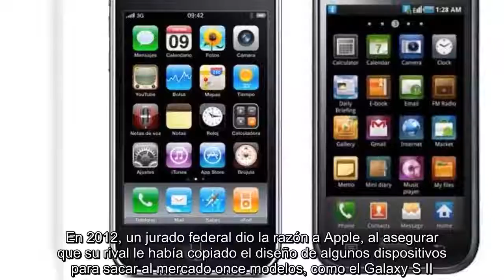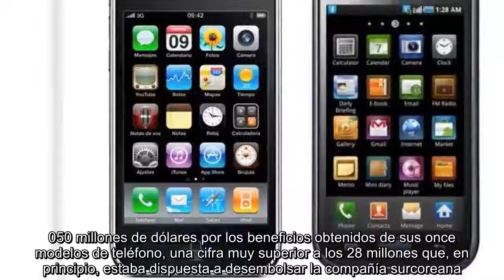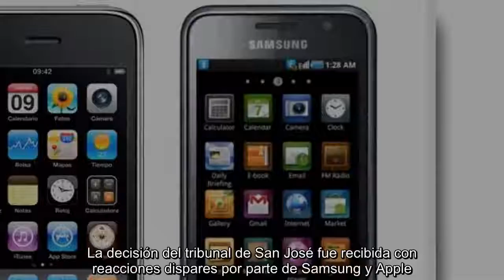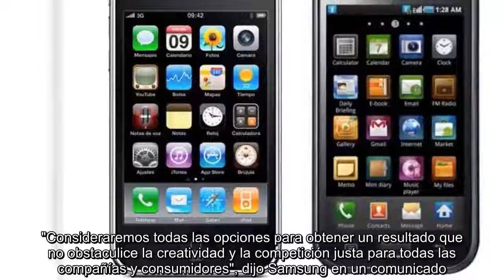Samsung deberá pagar 539 mdd a Apple por patentes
Se encuentra usted aquíINICIO // Techbit // Samsung deberá pagar 539 mdd a Apple por patentes  Samsung deberá pagar 539 mdd a Apple por patentes  Apple demandó en 2011 a la surcoreana Samsung por presuntamente plagiarle la apariencia de sus dispositivos móviles  Samsung ya compensó a Apple con más de 548 millones de dólares en diciembre de 2015 y logró un año después que el Tribunal le eximiera de pagar 399 millones de dólares adicionales   25/05/2018 11:20  EFE  -A +A  Un jurado de un tribunal de San José California, EU, determinó hoy que Samsung debe pagar 539 millones de dólares a Apple par